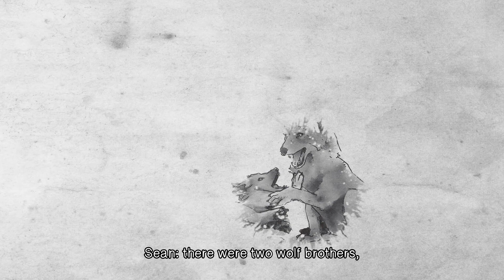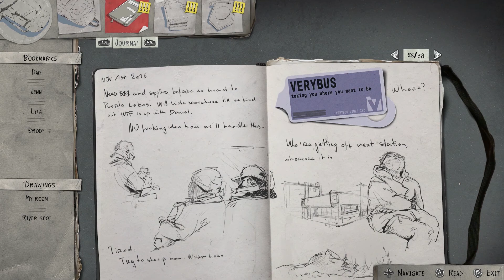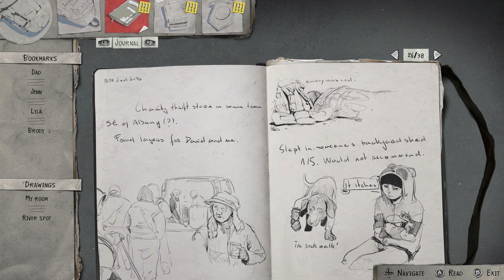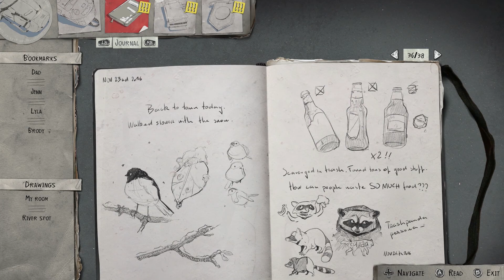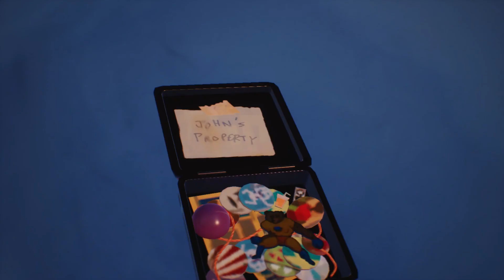Let's Play: 'Life Is Strange 2: Episode 2 — Rules' | Part 1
Time for training!

Here's Part 1 of my playthrough of "Life is Strange 2: Episode 2 — Rules."

In "Life Is Strange 2," the player takes control of Sean Diaz, who is on the run from the police with his younger brother Daniel. Sean can interact with the environment, obtain objects and talk with non-player characters via dialogue trees. Choices in "Life Is Strange 2" will lead to different branches in the storyline and affect Daniel's behavior.